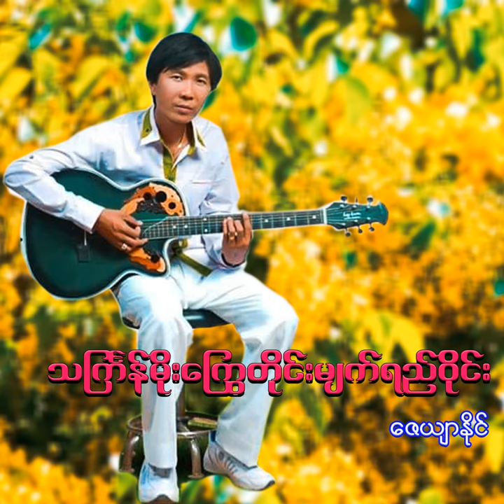Thingyan Moe Nae Sount Nay Mal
Thingyan Moe Nae Sount Nay Mal · Zayar Naing

Thingyan Moe Kway Tine Myat Yay Wine

Music  Publisher: Billionaire Minds Group
Composer, Lyricist: Zayar Naing